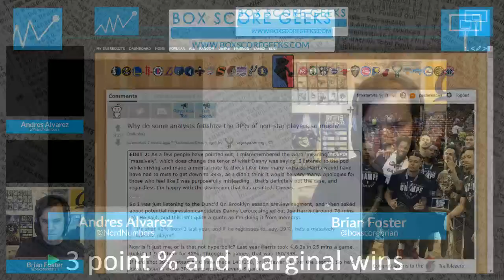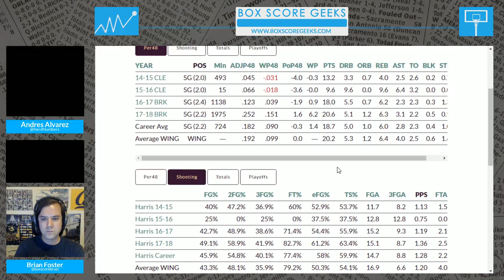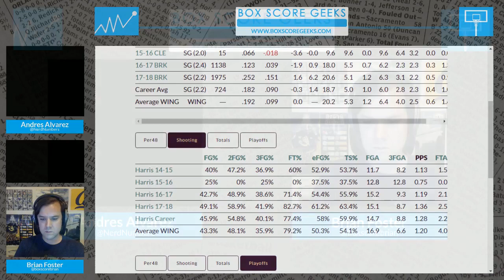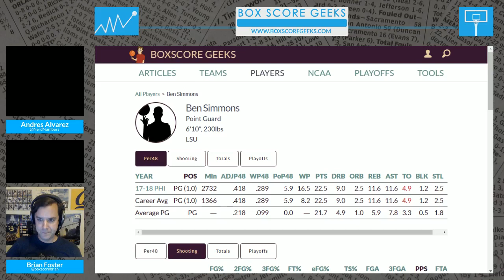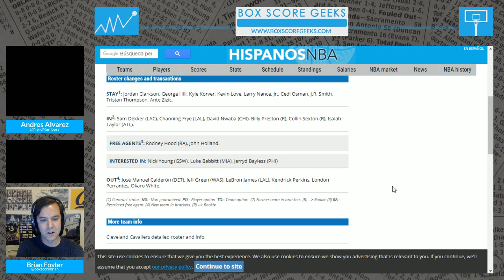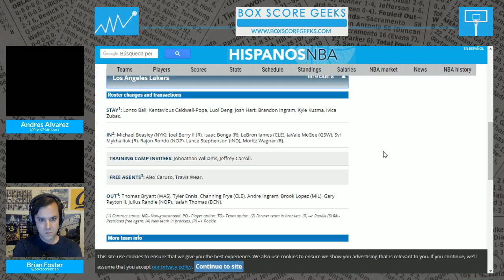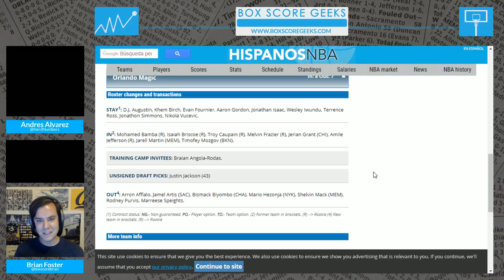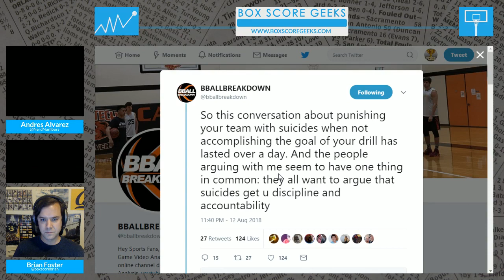The Boxscore Geeks Show #211: Gravity pulls down our NBA over/under predictions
We talk a Reddit thread on a podcast on the importance of three-point shooting! Yes, it's the offseason.

We also run down a sports book's NBA preseason over/under for every NBA team and give our initial thoughts. We come with little preparation, so enjoy!